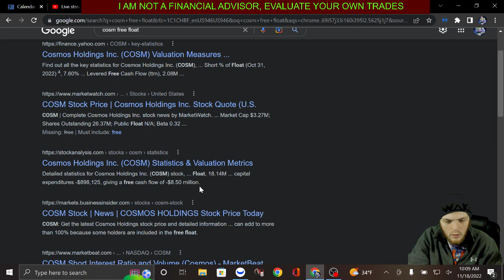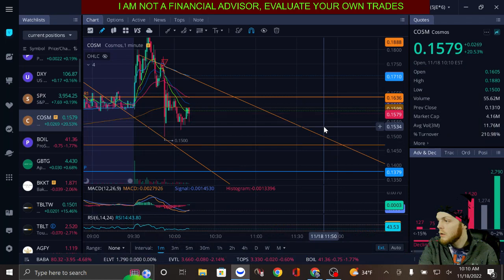YO Ortex what's the deal? misinformation 2 days straight on COSM & GBTG / WE TRADE OFF THIS INFO